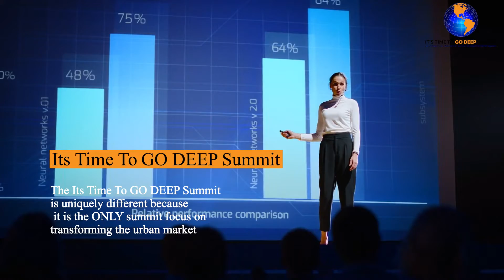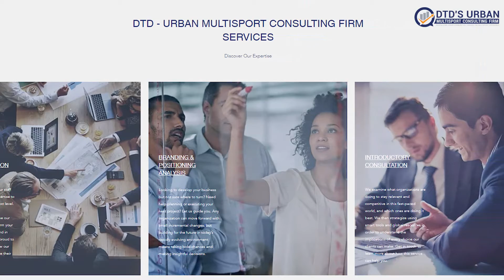ITTGD VIP Premier TEEN Speaker Interview w Halee Simons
Teen Speaker and Business Owner, Halee Simons sits down with Dr. Dorsey in this unique interview during the Road to the DEEP DIVE Summit Series.

Halee is a 15 year old business owner, awarding winner and best selling author, Madame President of the Randallstown Youth Council of the NAACP, Scholar - Triathlete, member of NSHSS and the list continues.

Halee shares her insights on business, education, sports, the world, her future and tips for youth and business owners.

Watch, take notes and share.